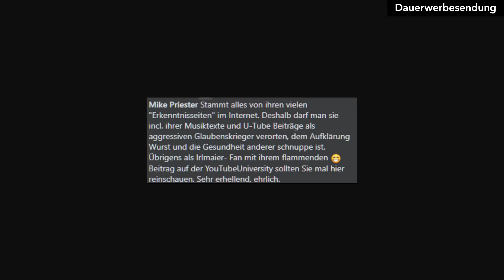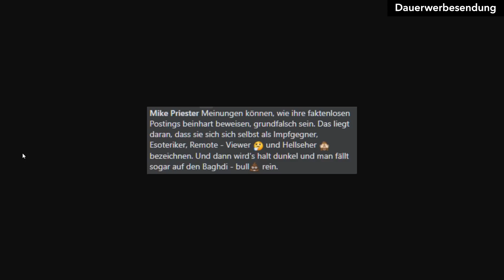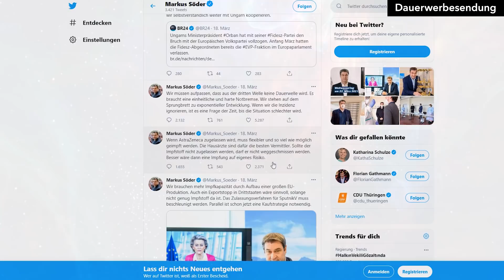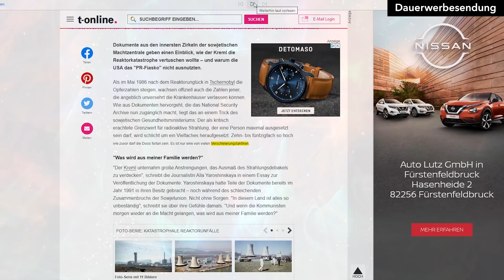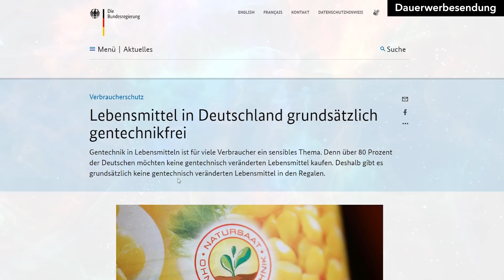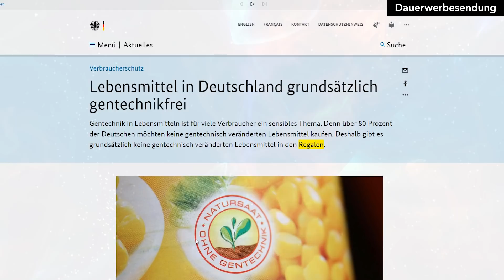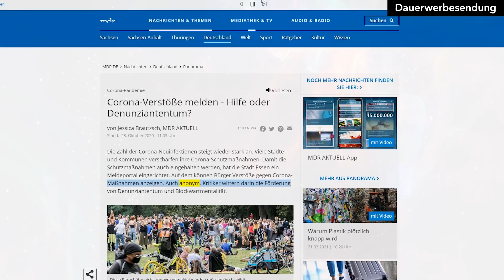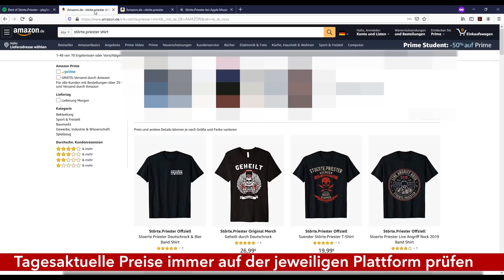Söder und Kretschmer drehen durch? Denunziantentum - Störte.Priester Podcast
📜 Inhalt:
Reframing – NLP-Tricks – Kommentare
Korruption und Unehrlichkeit – Trotzdem gewählt
Aufzwängen von Impfung – Nebenwirkungen alle transparent? Bürgerpflicht Söder
Risikomanagement
Kretschmer will Testzwang?
Ich will mein Leben zurück
Gentechnik Demo
Zahlen und PCR Tests
Mutation erzeugt Angst
Kranke Gesellschaft – Denunziantentum

0:00 Vorwort
0:35 NLP Tricks und Reframing
10:18 Korruption und Unehrlichkeit in der Politik
11:14 Impfen ist Bürgerpflicht! Wird und die Impfung aufgezwängt? Söder dreht durch
17:20 Kretschmer will Test-Zwang? Stimmt es noch bei dem?
18:41 Risikomanagement zu der Impfung
21:21 Ich will mein Leben zurück!
23:11 Gentechnik in Lebensmittel - 80% der Deutschen wollen das nicht aber die Impfung!
25:20 PCR Tests überhaupt genau und sinnvoll?
27:26 Mutationen verunsichern Menschen und erzeugen Angst
28:30 Kranke Gesellschaft und Denunziantentum - Andere hin hängen anonym

Ich bin in verschiedenen Partnerprogrammen und werde am Umsatz jeder Bestellung über diese Links beteiligt, ohne dass es Mehrkosten für die Konsumenten gibt. Es wird keinerlei Haftung für Richtigkeit oder Vollständigkeit der dargelegten Themen, Informationen, Formulierungen, Beschreibungen übernommen. Irrtum sei Vorbehalten.